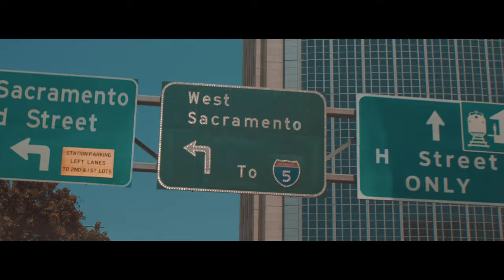GREEN PAPER | Taedakid x 41K 【Official MV】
Music Video Director : James Khunathip

Colorlist : Chompoo

Vocals : Taedakid, 41K
Vocal ad lids : Goldielee
Lyrics Directors : Taedakid, 41K
Beat : GapPe OnThaBeat

Mixed : ZACKSOUNDGOD
Mastered : ZACKSOUNDGOD

Actors : Rome K, James Khunathip, GapPe OnThaBeat, Taedakid, 41K
Location : Sacramento, CA